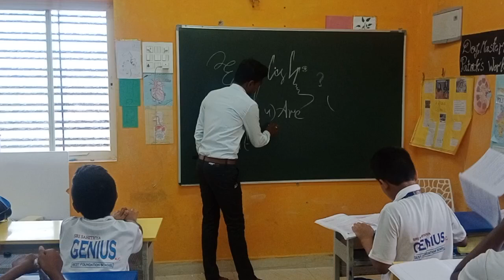October 5, 2023